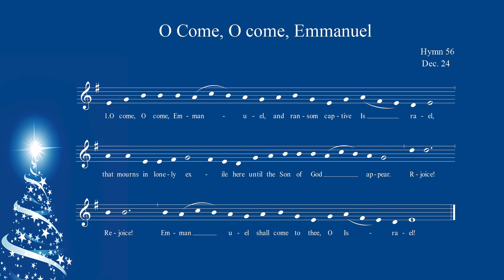St. Jude's Christmas Eve 2020 Hymn 56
O Come Emmanuel